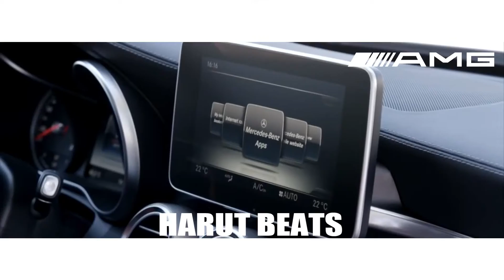Banger Hard Hip Hop Beat "Mercedes-AMG" Instrumental 2020 (Prod. By Harut Beats)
Harut Beats, Banger Hard Hip Hop Beat "Mercedes-AMG" Instrumental 2020 (Prod. By Harut Beats)

Producer: Harut Beats
Beat Name: Mercedes-AMG